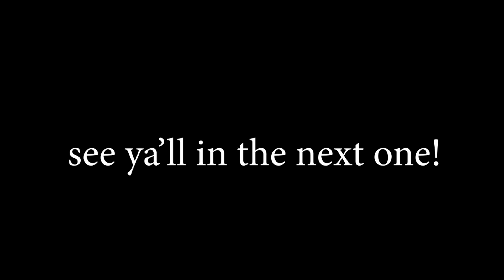Constructing your Life one Habit at a Time - Spill Your Mind ft. Frank Lobo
Frank Lobo, the Founder of Project 52 is on a venture to play the biggest game that there is. The Game of Life. He believes that building the right habits can help equip an individual with the right tools to live a sensible life in a world of chaos.